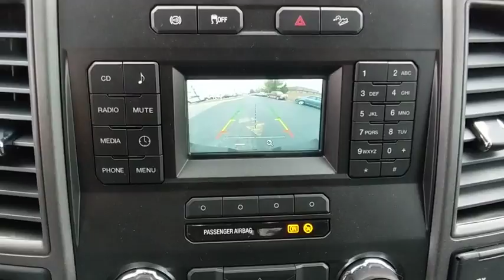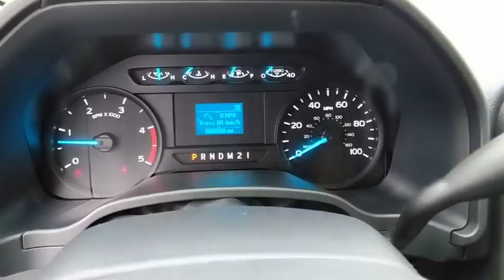2017 Ford Super Duty F-250 SRW Baltimore, Wilmington, White Marsh, Rosedale, MD H2256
Shadow Black New 2017 Ford Super Duty F-250 SRW available in Baltimore, Maryland at
2017 Ford Super Duty F-250 SRW XL - Stock#: H2256 - VIN#: 1FT7W2BT7HEF43912

ELECTRONIC-LOCKING W/3.55 AXLE RATIO,COLOR-COORDINATED FULL CARPET W/FLOOR MATS,ENGINE: 6.7L 4V OHV POWER STROKE V8 TURBO DIESEL B20  -inc: 4 valve OHV  manual push-button engine-exhaust braking and intelligent oil-life monitor  3.31 Axle Ratio  175 Amp Heavy Duty Alternator  Dual 78-AH 750 CCA Batteries  48 Gallon Fuel Tank,STX APPEARANCE PACKAGE  -inc: STX fender vent badge  Tires: LT275/65Rx18E BSW A/S  Chrome Rear Step Bumper  Chrome Front Bumper  Wheels: 18 Sparkle Silver Painted Cast Aluminum  bright hub covers/center ornaments  Radio: AM/FM Stereo/Single-CD/MP3  6 speakers  Bright Chrome Hub Covers & Center Ornaments  Bright Chrome Grille  Steering Wheel-Mounted Cruise Control,POWER-SLIDING REAR-WINDOW W/DEFROST  -inc: driver/passenger sun visors w/illuminated vanity covered mirrors,TRAILER BRAKE CONTROLLER  -inc: Verified to be compatible w/select electric over hydraulic brakes  smart trailer tow connector,ORDER CODE 600A,REAR VIEW CAMERA,TIRES: LT275/70RX18E OWL A/T (4)  -inc: LT275/70Rx18E BSW A/T spare tire,SPARE TIRE  WHEEL  CARRIER & JACK,SHADOW BLACK,OXFORD WHITE,SYNC COMMUNICATIONS & ENTERTAINMENT SYSTEM  -inc: enhanced voice recognition  911 Assist  4.2 LCD screen in center stack  AppLink  1 smart-charging USB port and steering wheel audio controls,POWER EQUIPMENT GROUP  -inc: Deletes passenger-side lock cylinder  upgraded door trim panel  Accessory Delay  Remote Keyless Entry  Trailer Tow Mirrors w/Power Heated Glass  manual telescoping  heated convex spotter mirror and integrated clearance lamps/turn signals  Perimeter Alarm  Power Front & Rear Seat Windows  1-touch up/down driver/passenger window  Power Tailgate Lock  Power Locks,ENGINE BLOCK HEATER,FIXED REAR-WINDOW W/DEFROST,ENGINE BLOCK HEATER,5 CHROME TUBULAR STEP BAR,TRANSMISSION: TORQSHIFT 6-SPEED AUTOMATIC  -inc: (6R140)  SelectShift,UPFITTER SWITCHES (6)  -inc: Located in overhead console,EXTRA HEAVY-DUTY 200 AMP ALTERNATOR,FX4 OFF-ROAD PACKAGE  -inc: Unique FX4 Off-Road Box Decal  Colored Front & Rear Rancho Branded Shocks  Hill Descent Control  Transfer Case & Fuel Tank Skid Plates,PRIVACY GLASS,4X4 ELECTRONIC-SHIFT-ON-THE-FLY (ESOF)  -inc: manual-locking hubs and auto rotary control on instrument panel,SNOW PLOW PREP PACKAGE  -inc: computer selected springs for snowplow application  NOTE: Restrictions apply; see Supplemental Reference or Body Builders Layout Book for details,REMOTE START SYSTEM,EXTRA HEAVY-DUTY 220 AMP ALTERNATOR,AIR CONDITIONING DELETE,Four Wheel Drive,Tow Hitch,Power Steering,ABS,4-Wheel Disc Brakes,Brake Assist,Steel Wheels,Tires - Front All-Season,Tires - Rear All-Season,Conventional Spare Tire,Tow Hooks,Intermittent Wipers,Variable Speed Intermittent Wipers,Daytime Running Lights,Automatic Headlights,AM/FM Stereo,Pass-Through Rear Seat,Rear Bench Seat,Adjustable Steering Wheel,Trip Computer,A/C,Vinyl Seats,Split Bench Seat,Driver Adjustable Lumbar,Passenger Vanity Mirror,Engine Immobilizer,Traction Control,Stability Control,Front Side Air Bag,Tire Pressure Monitor,Front Head Air Bag,Rear Head Air Bag,Driver Air Bag,Passenger Air Bag